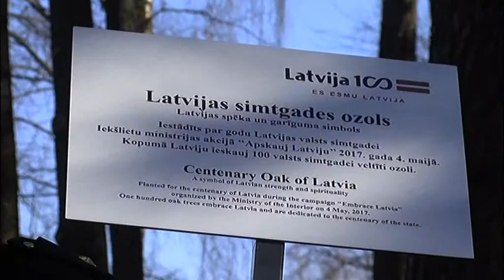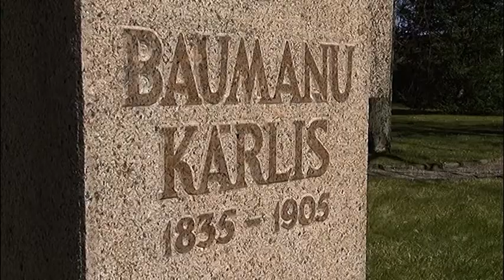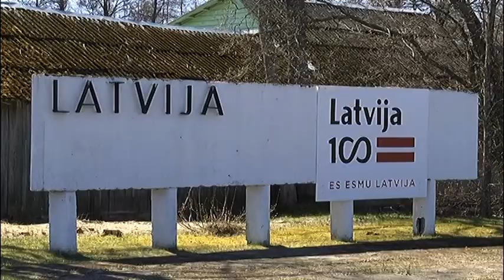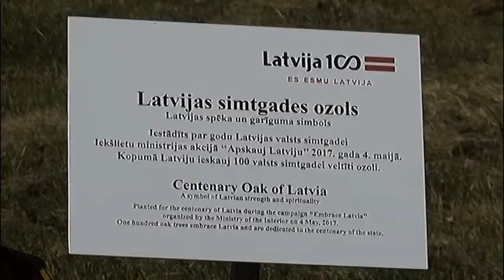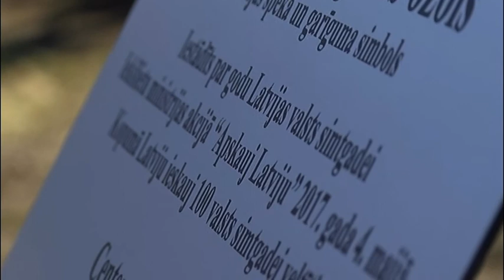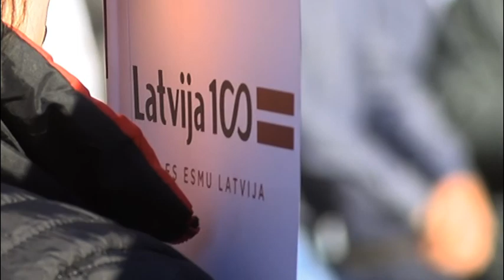"Apskauj Latviju" Carnikava - Saulkrasti - Viļķene - Ainaži - Aloja - Mazsalaca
2017. gada 4.maijā ar sirsnīgiem un daudzveidīgiem notikumiem visā Latvijā, kā arī tālu aiz tās robežām atklāta Latvijas valsts simtgade.  Viens no Latvijas valsts simtgades atklāšanas pasākumiem bija akcija "Apskauj Latviju".

Akcija "Apskauj Latviju" 4.maijā rīta agrumā sākās Latvijas Ziemeļu, Dienvidu, Rietumu un Austrumu galējos punktos Ipiķos, Demenē, Nīcā, un Pasienē, un ar pasākumiem un plašu apmeklētāju loku turpinājās visas dienas garumā pie robežas esošo 45 pašvaldību teritorijās.

VIDEO: Vidzemes Televīzija